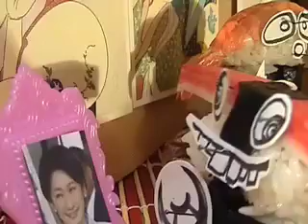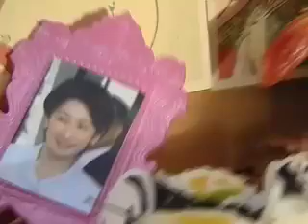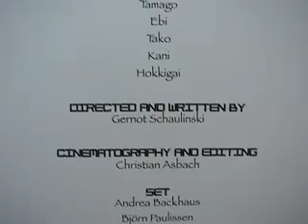NinjaQuake III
"NinjaQake III - Action in small bites"
An earthquake beams a group of unemployed Ninja from Tokyo to Berlin. Trying to adapt to the situation they encounter a number of very ill-bread germans.
The Film is a tribute to the newborn heir to the japanese throne, directed within 24hrs by Gernot Schaulinski at Rekordproduktion.de studios, wednesday, september 6th 2006.

"NinjaQake III - ein Actionthriller im Häppchenformat"
Eine Ninja-WG gelangt durch ein Erdbeben von Tokyo nach Berlin, um dort an der Rohheit der Menschen zu verzweifeln.
Hergestellt innerhalb von 24 Stunden zu Ehren des neugeborenen japanischen Thronfolgers (6. September 2006) unter Regie von Gernot Schaulinski im Studio der Rekordproduktion.de.

Running Time: 3:36
Format: MiniDV 4:3
Language: English
Cast: Tamago, Ebi, Tako, Kani, Hokkigai
Directed and written by: Gernot Schaulinski
Cinematography and Editing: Christian Asbach
Set: Andrea Backhaus, Björn Paulissen, Urs Bellermann, Gernot Schaulinski
Animation: Simone Geppert, Urs Bellermann, Angelique Gurulé, Christian Asbach, Andrea Backhaus
Special Support: Violetta Donhöffner
Produced Wednesday, September 6th in Berlin at Rekordproduktion Studio, Berlin